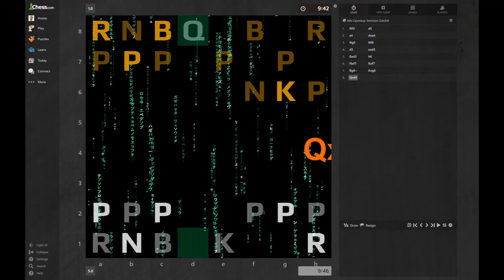Chess Digital Rain. Matrix-style free open-source Chrome extension for Chess.com by Uri Kalish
This tiny open-source Chrome extension changes the appearance of standard boards on Chess.com. Do you remember when Neo was looking at the Matrix code, but only Tank could make sense of it? That's what I was trying to mimic. It's disorienting by design. Note that this is just a UI transformer, so it does NOT violate any fair play policy. Add to Chrome: